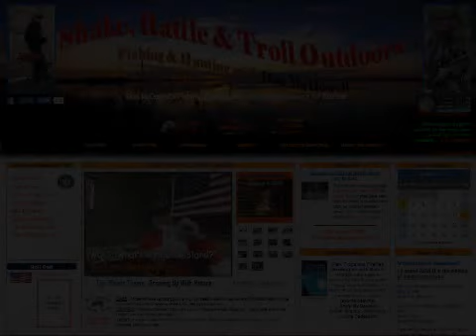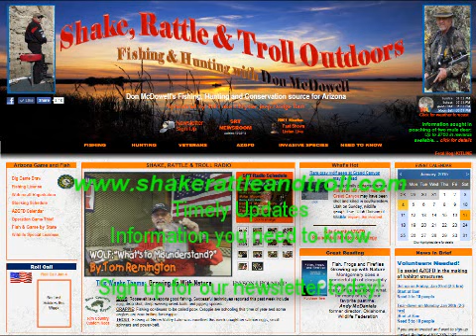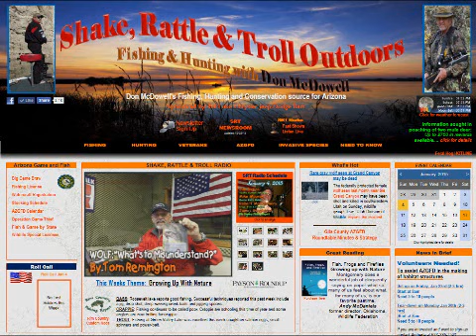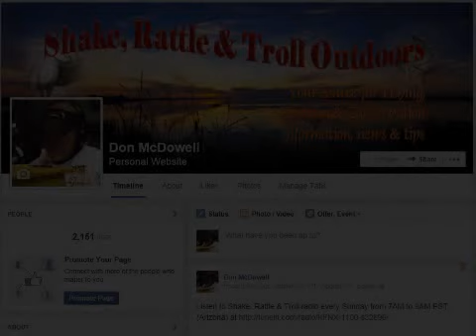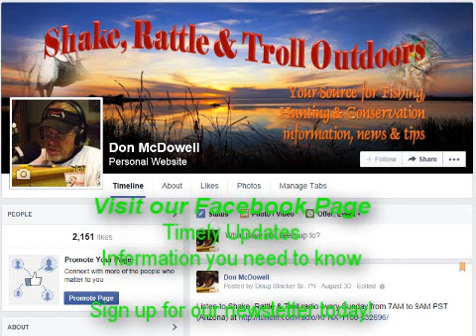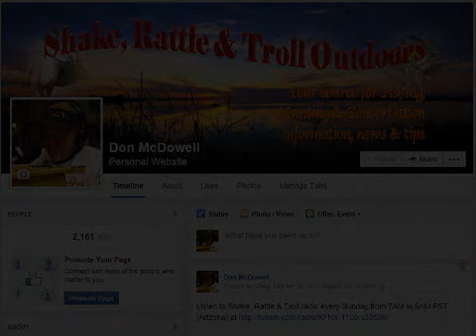SRT Radio Show on 1-11-15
Shake, Rattle & Troll Radio show on KFNX Radio 1100am